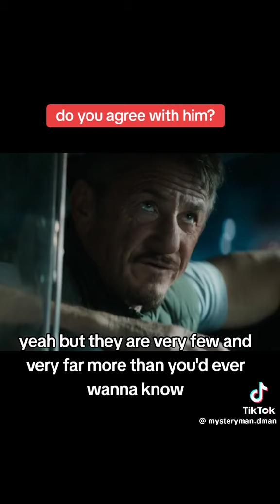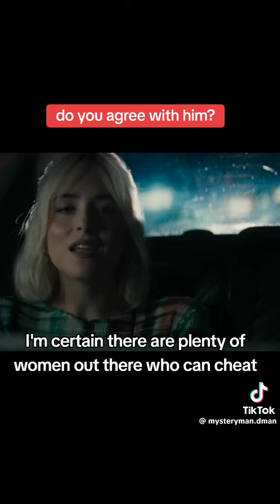why men cheat? Listen to this now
This channel is about Comedy, Educational and Reviews.

DONATE FOR ME TO MAKE BETTER PURCHASES SO I MAY BRING YOU BETTER CONTENTS

MAKING CRAZY 🤪 LOOK GOOD
SHOW YOUR SUPPORT BY  CONTRIBUTING TO MY WEBSITE, FB PAGES.

Links